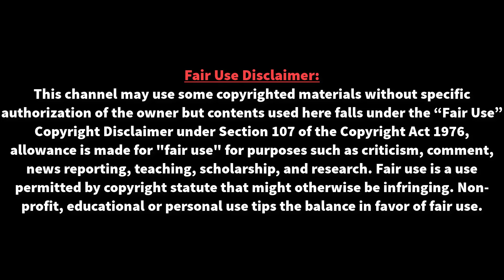মেসিকে আটকাতে ভিন্ন কৌশল-ম্যানইউ কোচের | manchester united VS Barcelona | Lionel messi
মেসিকে আটকাতে ভিন্ন কৌশল-ম্যানইউ কোচের | manchester united VS Barcelona | Lionel messi | বার্সার বিপক্ষে ইউনাইটেড রক্ষণভাগকে সবসময় মনোযোগ ধরে রাখতে হবে বলেই সতর্ক করলেন স্মলিং, ‘আমাদের শেষ বাঁশি বাজা পর্যন্ত মনোযোগ ধরে রাখতে হবে। একটু ভুল করলেই শাস্তি পেতে হবে। তারা এক মুহূর্তেই ম্যাচের ভাগ্য পাল্টে দিতে পারে।

আর নয় মিথ্যা খবর,এবার স্পোর্টসের সর্বদা সত্যি খবর সবার আগে পেতে আমাদের সাথেই থাকুন ধন্যবাদ।

- ফুটবল-ক্রিকেট সহ স্পোর্টসের যত আপডেট খবর আছে সব কিছু এক সাথে পেতে আমাদের সাথে  Connect থাকুন।